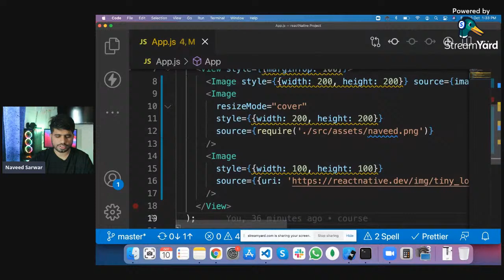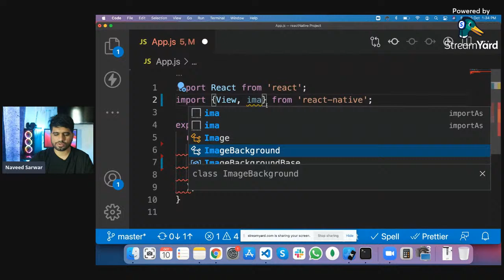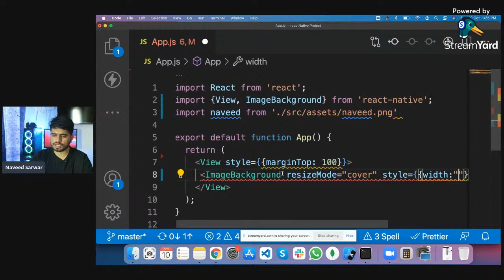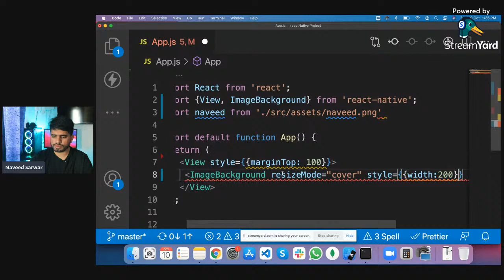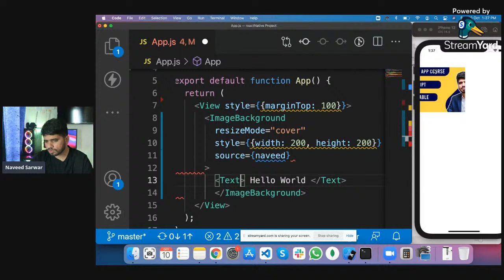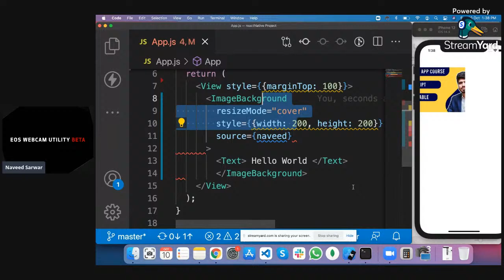#35-Image background component | Mobile App Course (2021) | Urdu/Hindi | Naveed Sarwar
Mobile App Course | image background component
In this video, we will learn image background components in react native.
Image background component | Mobile Application Development Course (2021) | Urdu/Hindi | Naveed Sarwar

Follow my complete series on JavaScript Programming Language and Mobile Application development course.

✅Here's the complete playlist of React JS Crash Course